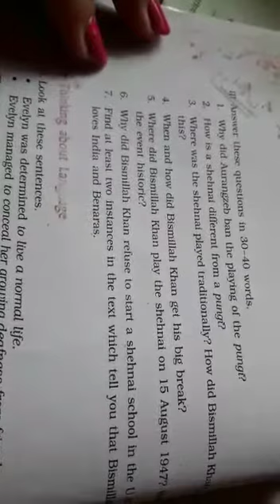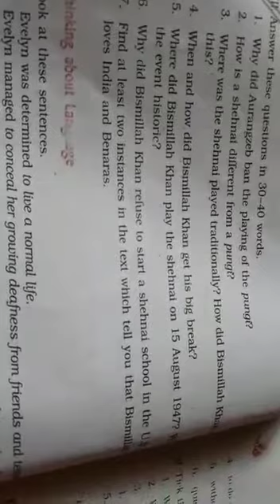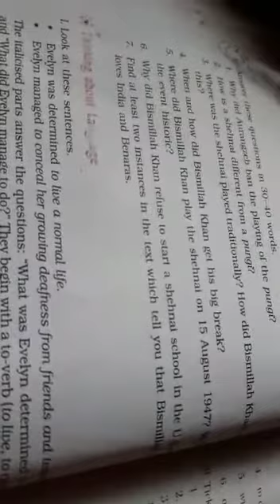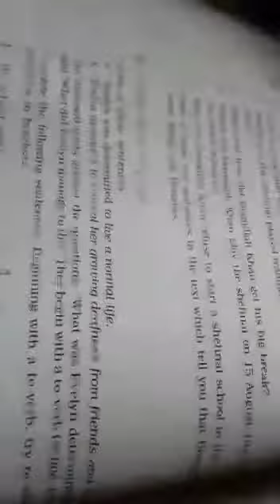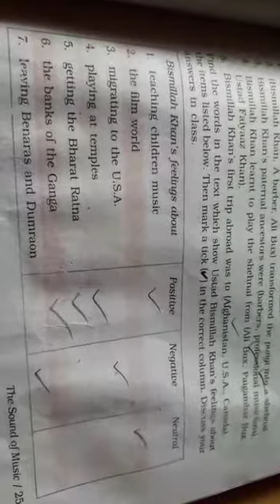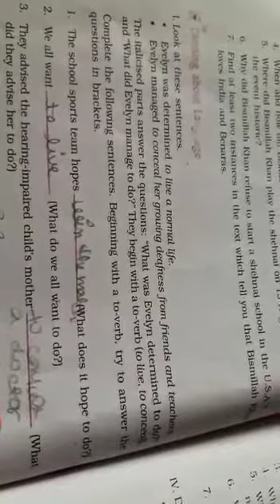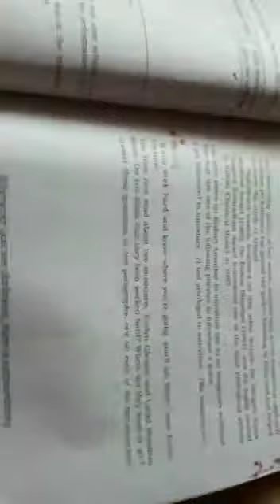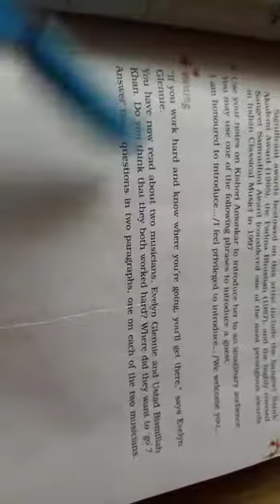Dav Nahan class 9 English ch 2 The sound of music Bismillah Khan part 3